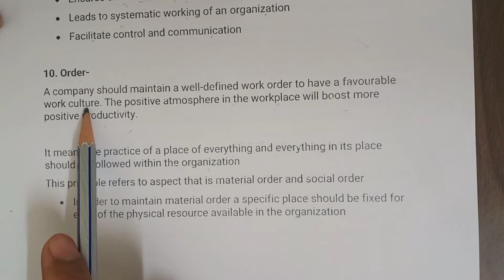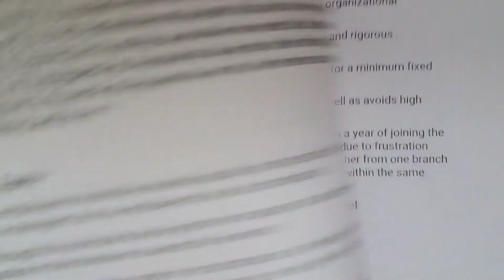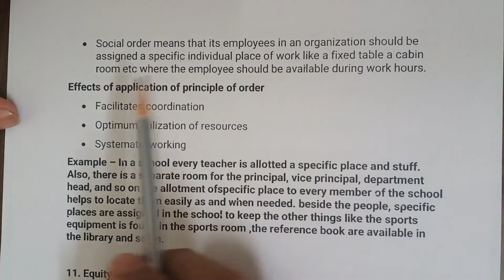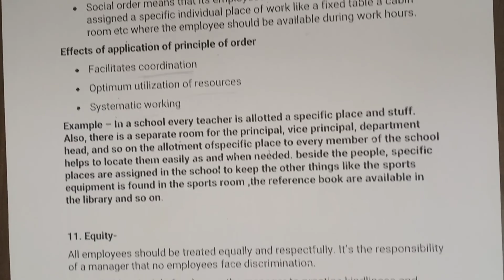Order - meaning and concept with example | henry fayol | 14 Classical principle of management